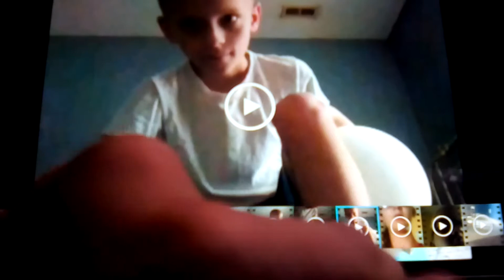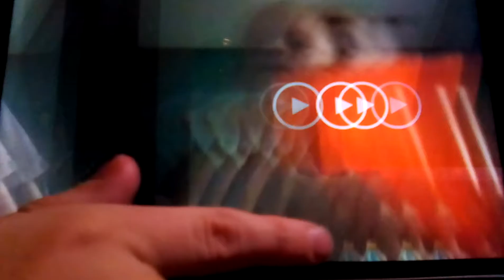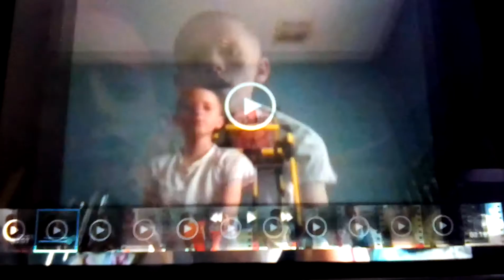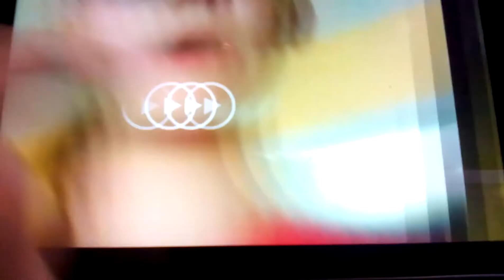balloon trick shots